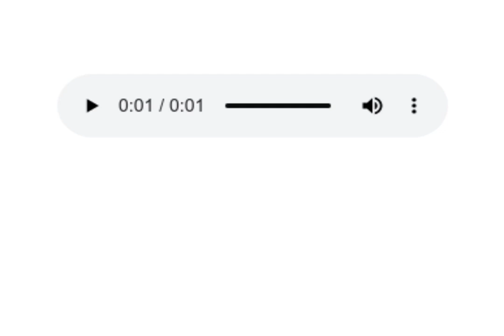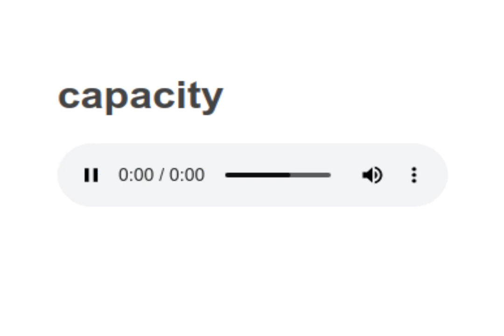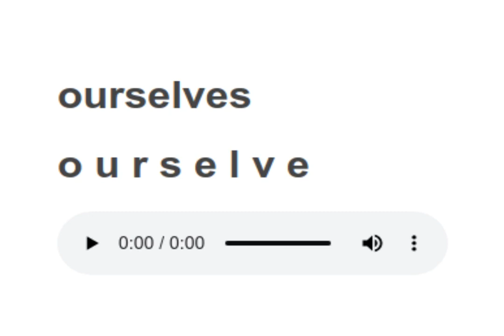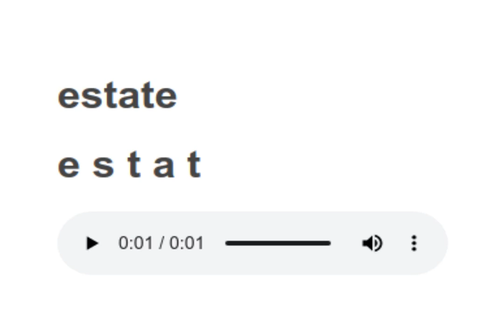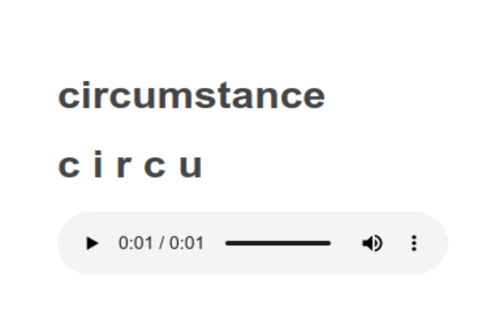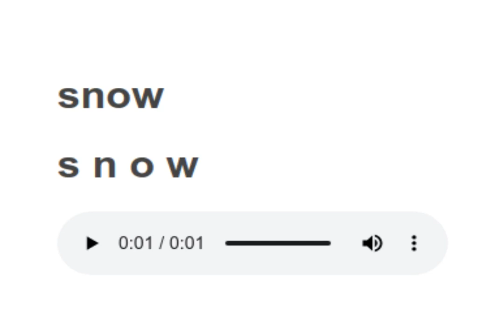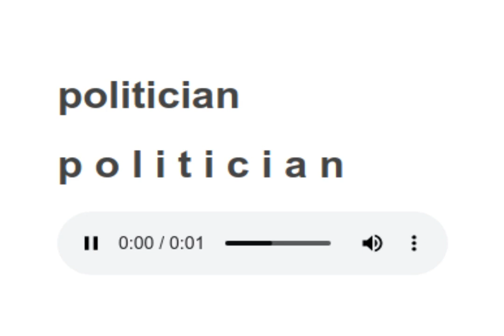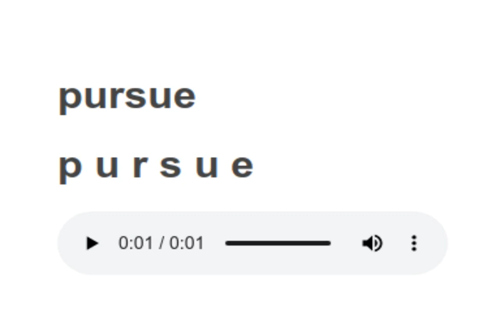Sight Words reading practice 145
words to learn:

contribution,
capacity,
ourselves,
estate,
guide,
circumstance,
snow,
english,
politician,
steal,
pursue